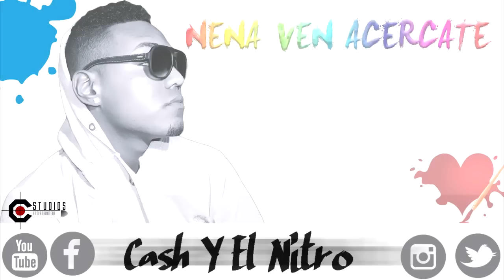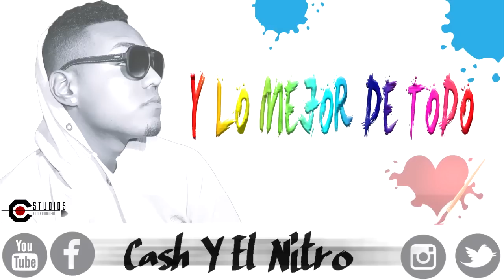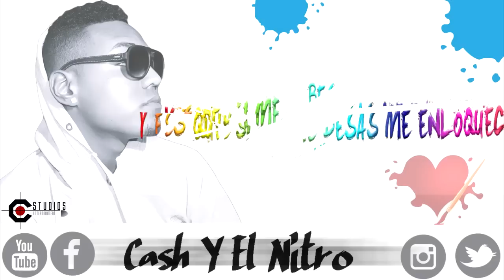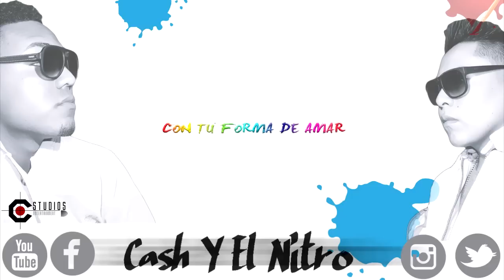Cash Y El Nitro - Nadie Como Tu (Video Lyrics) PROD By C-Studios Entertainment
Biografía: Cash Y El Nitro, es un dúo Colombiano de reggaetón conformado por Christian Geovanny Farinango De La Torre “Cash” y Felipe García Rojas “Nitro” El dúo ha estado activo desde mediados del 2012 y actualmente se están posesionando como uno de los mejores dúos de reggaetón en Colombia.
Debut Musical Su primer éxito que gravaron como dúo, titulada Mi Vecinita De Amor fue la canción que abrió puertas en varias estaciones radiales” RCN Radio, Caracol Radio, Policia Nacional y Emisora Del Ejercito” y canales de televisión como, Rumba Tv y Claro Tv
En toda su carrera han lanzado cuatro sencillos, con los cuales se han ido posesionando muy bien en el mundo de la música urbana en Colombia, las cuales son “Mi Vecinita De Amor, Bailando Me Enamore, Gol De MI Tierra y Me Voy De Fiesta” Trabajando de la mano de uno de los mejores Productores de música urbana en Colombia como lo es el Maestro Alexander Dj Productor de varios artistas de reggaetón en Colombia como: J balvin, Reykon, Pipe Calderon,Golpe A Golpe Y entre otros .
Durante su corta trayectoria se han presentado en varias ciudades importantes de Colombia y un par de ellas fuera del país, teniendo la oportunidad de compartir escenarios con artistas de talla internacional como, Alkilados,Pipe Calderón , Kvrass, Ñejo Y Dalmata, Mister Black y entre más artistas locales.

La idea es que conozcan nuestro desempeño laboral y la calidad de nuestro talento humano para que ayuden a que más jóvenes cambien las malas actividades por el arte y la cultura, y así contribuir al desarrollo social de la ciudad.

Youtube: Cash Y El Nitro Tv

Cash Y El Nitro Booking
CONTACTOS:
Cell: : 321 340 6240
Christian Farinango Manager